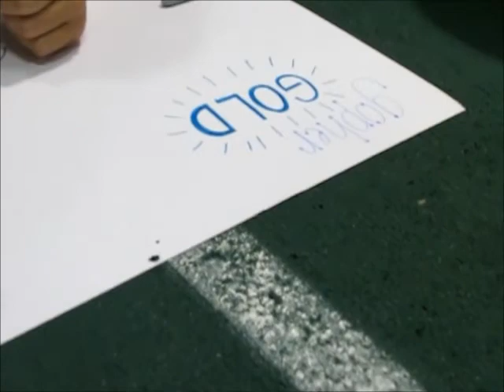Senior Cheer Camp 2016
Hey guys!
Sorry this video is a bit scattered. I was busy 24/7 so only my coach could really film us. This experience was so fun for my team and I am glad we went to this camp my senior year! Like this video for more vlogs and cheer videos!

xoxo